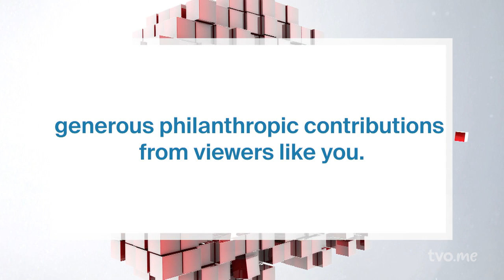New Mayors at Six Months: Sault Ste. Marie | The Agenda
We've heard from the mayors of some pretty big cities from across the province. Time now to hear from one of our smaller cities. Matthew Shoemaker is the new mayor of Sault Ste. Marie, Ontario, population 72,000.